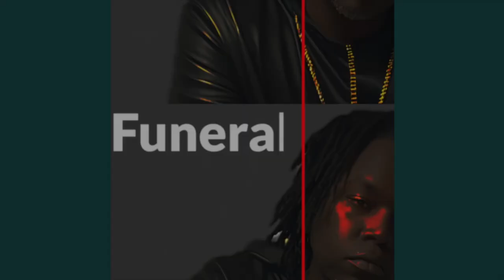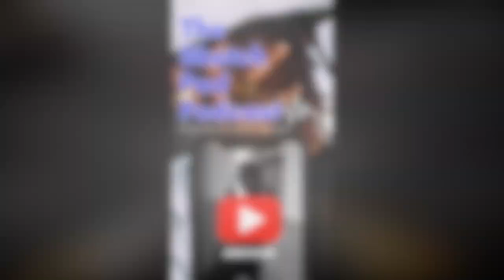School Teacher | EXPLAINS THE INFLUENCE OF SEXY RED.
Rumble- Sketch_pad_podcast609

Rumble- Sketchpadpodcast